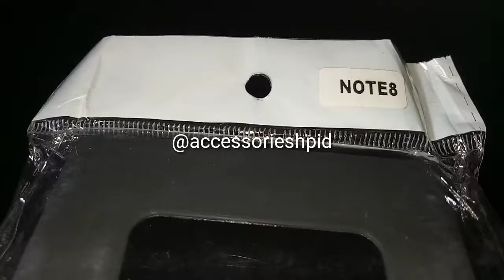Case Samsung BlackMatte case samsung terbaik harga mantep, case note 8 samsung paling mantep banget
Case samsung BlackMatte terbaik dan terkeren dengan harga murah kalian bisa beli di toko kami dibawah ditunggu ya guys.

Casesamsung,  caseiphone,  casexiaomi,  caseredmi,  caseoppo, casevivo,  casesony,  casexperia,  caseinfinix,  casehuawei,  tempered,  temperedglass,  temperedglassiphone,  temperedglassredmi,  temperedglassxiaomi,  temperedglasssony,  temperedglassvivo,  temperedglassoppo,  temperedglasssamsung